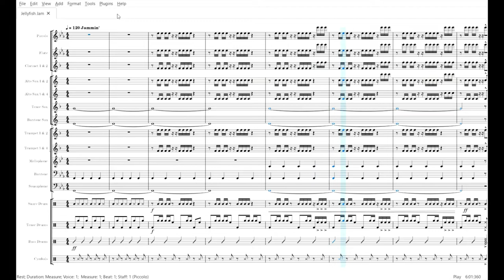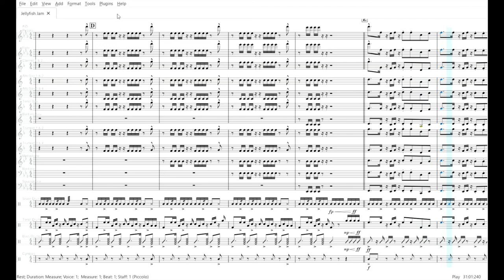Spongebob Jellyfish Jam marching band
I can't believe I forgor to upload this one

anyways enjoy this pep tune arrangement of Stadium Rave from Spongebob Squarepants